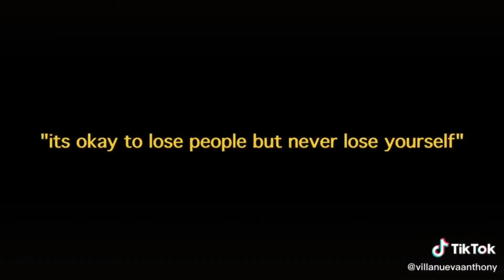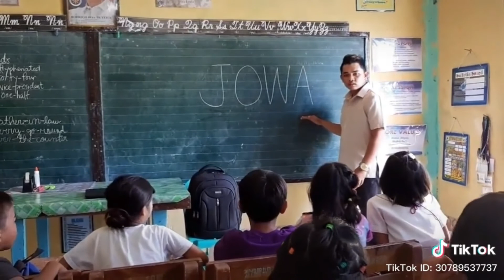Tiktok compilation ng mga walang Jowa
Credit to video owners